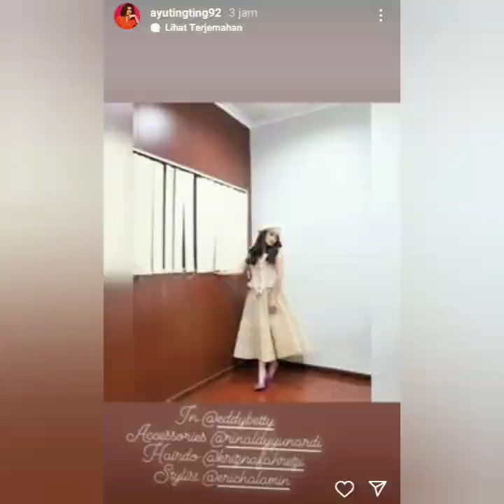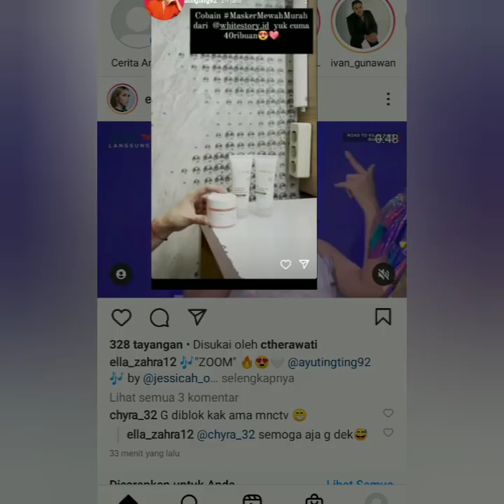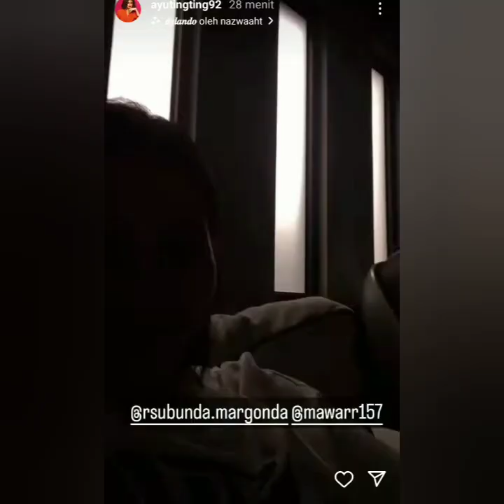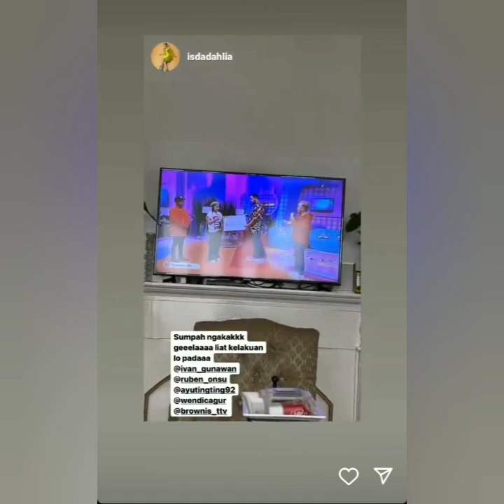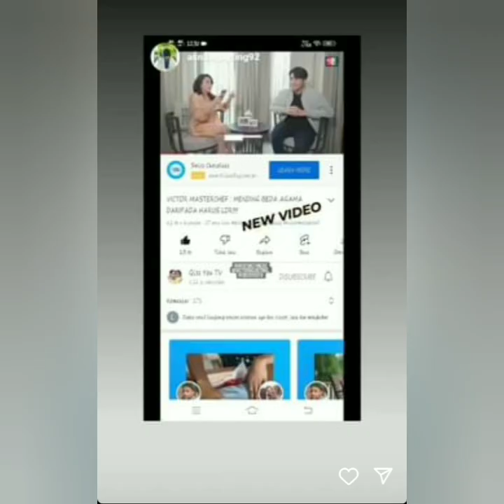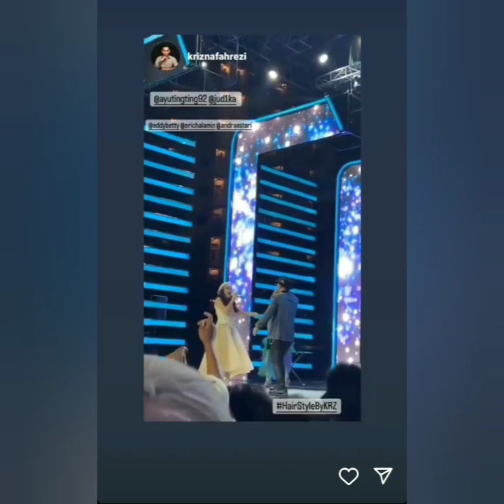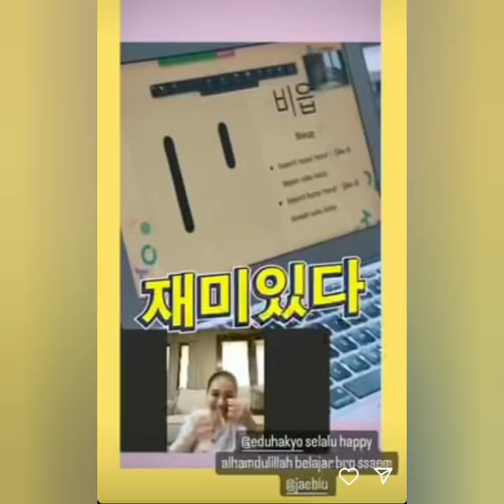INTIP PERSIAPAN AYU TING-TING & KELUARGA MENUJU BAITULLAH MEKAH UMROH